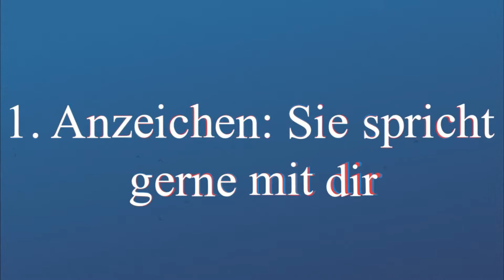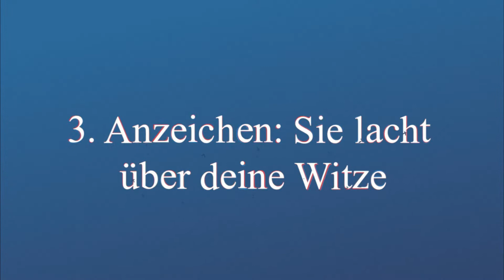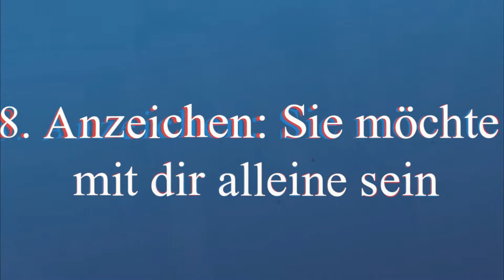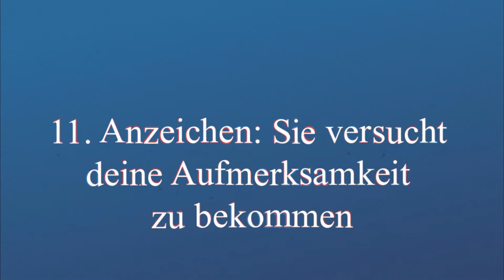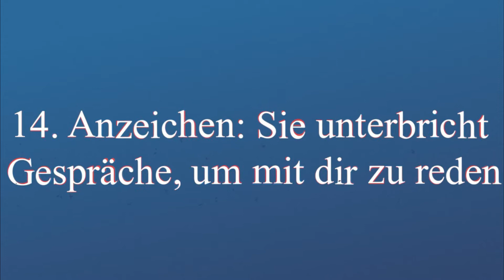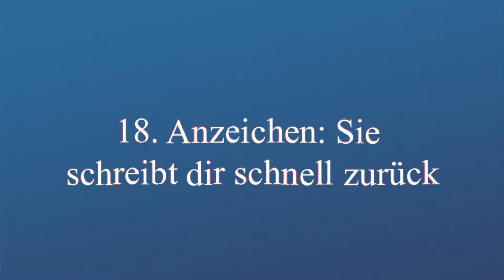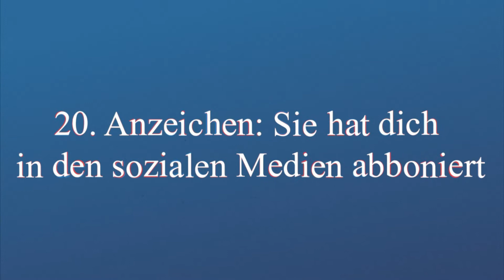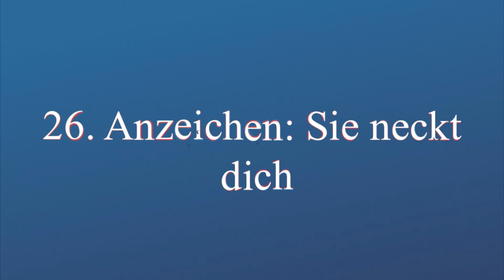Wie merkst du, dass Sie dich mag?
Hallo Freunde,

Der beste Weg, um herauszufinden, welche Gefühle eine Frau für dich hegt, ist natürlich, sie direkt danach zu fragen. Wenn du dir aber erst einmal ganz sicher sein willst, ob dich deine Gefühle nicht trügen, solltest du dir dieses Video anschauen. Anhand dieser 25 + Anzeichen kannst du relativ schnell herausfinden, ob eine Frau dich mag oder nicht.

Denke jedoch immer daran, dass jeder Mensch einzigartig ist. Dies sind nur
Anzeichen, die nicht unbedingt zu 100 % auf jeden zutreffen müssen.

1.Anzeichen

Sie spricht gerne mit dir

Dieses Signal hat jedoch auch seine Nuancen.
Manche Frauen die interessiert an dir sind, werden dich während der Unterhaltung breit anlächeln und offene Signale aussenden.
Es gibt aber auch diejenigen die nervös und überfordert den Kontakt zu dir vermeiden.
Achte darauf ob sie selber das Gespräch zu dir sucht oder ob du jedesmal selber die Initiative ergreifen musst.

2.Anzeichen

Du läufst Ihr zufällig über den Weg!

Bei diesem Anzeichen ist damit gemeint, dass sie nicht unbedingt in deiner Nähe sein muss. Ist dir aufgefallen, dass sie in der Schule, an der Universität oder im Büro meist weniger als 5 Meter von dir entfernt zu sein scheint?
Obwohl Ihr nicht verabredet seid, ist sie oft in deiner Nähe? Hast du vielleicht beiläufig deinen Treffpunkt erwähnt, und triffst sie dort zufällig? Das kann durchaus ein Hinweis sein, dass Sie dich mag.

3. Anzeichen

Sie lacht über deine Witze

Selbst wenn du Witze machst, die du selber kaum lustig findest, ist sie die erste, die lacht? Muss sie bei fast jedem Satz, den du sagst und der frivol erscheint, kichern? Das ist ein ziemlich deutliches Zeichen dafür, dass sie dich mag.

4. Anzeichen

Achte auf ihre Augen.

Vermeidet Sie den Blickkontakt? Manche Frauen sind zurückhaltend und können Ihrem Blick nicht lange standhalten. Andere suchen bewusst nach Augenkontakt. Wenn Sie dich dabei auch noch anlächelt, ist dass ein klares Zeichen dafür, dass Sie an dir interessiert ist.

5. Anzeichen

Sie lächelt dich aufrichtig an

Wie im letzten Punkt erwähnt,kann ein Lächeln, das von Herzen kommt,
eine Menge bedeuten. Aber nur, wenn sie dich aufrichtig und warmherzig anlächelt. Das merkst du daran, dass sie kleine Fältchen um die Augen bekommt. Entweder ist sie generell ein freundlicher Mensch oder du bist der Grund dafür….

Psychologie im Alltag DESHALB haben hochintelligente Menschen häufig mit der Liebe zu kämpfen! schlaue menschen probleme in der liebe beziehung hochintelligente menschen intelligente menschen schlaue menschen haben es nicht immer leicht